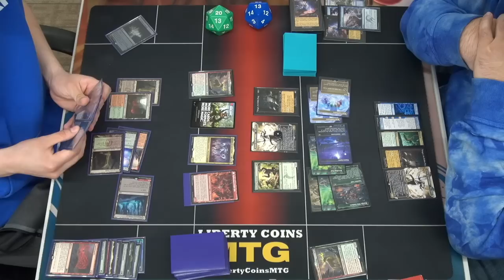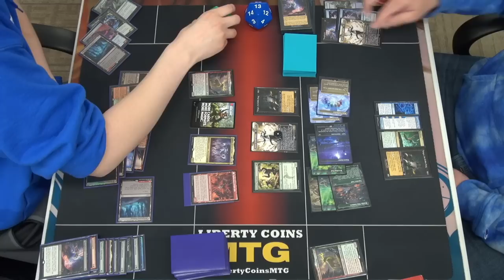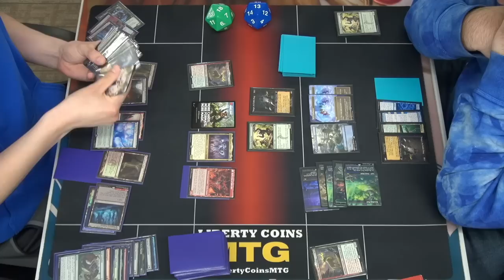Jund Transmogrify ⚫🔴🟢 vs Atraxa Neoform 🟢⚪🔵⚫ 03-24-23 | Round 4 | Pioneer MTG Tournament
Regular REL
Format: Pioneer

Open Discord.